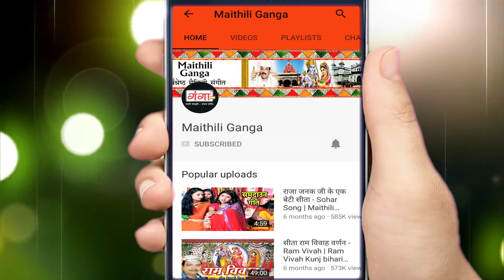माँ दुर्गा विदाई समदाउन गीत | समदाउन माँ दुर्गा के |मैथिली देवी विदाई गीत |Maithili Bhagwati Samdaun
Maithili Ganga presents माँ दुर्गा विदाई समदाउन गीत | समदाउन माँ दुर्गा के |मैथिली देवी विदाई गीत |Maithili Bhagwati Samdaun
for latest updates of new जूली झा विदाई गीत | समदाउन माँ दुर्गा के | मैथिली देवी विदाई गीत | Samdaun |Maithili Devi Vidai Geet

Song – Maa Durga Ke Samdaun
Singer – Juli Jha
Writer -- Maithil Prassant